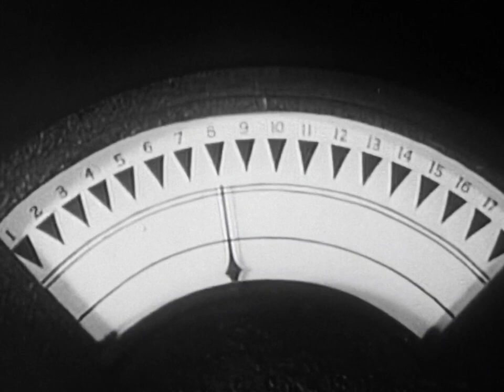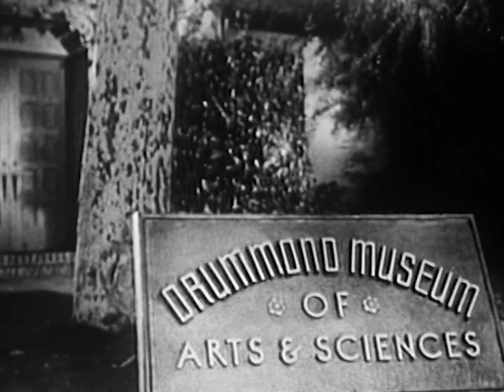Captain America E06 Vault of Vengeance